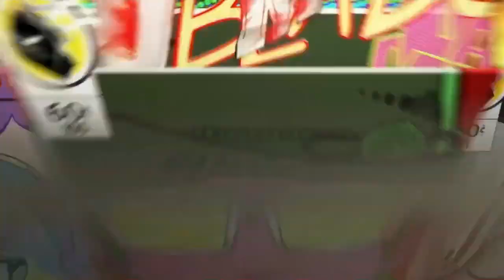Historia Retro Atari #8 Pong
Tengo un Blog donde ponemos mini Críticas de cine y series

Mi Usuario de PS4 es: franarevalo
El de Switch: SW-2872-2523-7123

Y si os gusta la música, buscarme en Spotify: fran.arevalo2010

Puntuación de cada Medalla en Análisis o Críticas:
Medalla de Carbón: 0 Patatero
Medalla de Piedra: Del 1 a 3 Puntos
Medalla de Latón: Del 4 a 5,5 Puntos
Medalla de Cristal: De 5,6 a 6,5 Puntos
Medalla de Bronce: De 6,6 a 7,5 Puntos
Medalla de Plata: De 7,6 a 8,5 Puntos
Medalla de Oro: De 8,6 a 9,5 Puntos
Medalla de Platino: +9,5 Puntos

Os explico un poco de que ira mi canal. Lo primero de todo es que este canal es un canal mixto y va dirigido
principalmente para los jovenes, aunque eso no diga que no le guste a los que no son tan jovenes XD
Por lo que subiré de todo un poco.

VideoJuegos:
Ya sea tanto gameplay, Let's Play, Unboxing, Análisis de Videojuegos u otros, o cualquier cosa relacionado con este
mundo.

Friki Noticias:
Intentare subir videos informativos relacionado con el mundo friki, ya sea de videojuegos, cine, anime, etc

Tutoriales o clases:
En este canal se dara clases o tutoriales (llamarlo como queráis) ya sea de edición de fotografía, cocina,
Basic o cualquier cosa que os pueda servir.

VideoBlog:
Subiré videoblog cuando haga algún viaje y quiero enseñar las cosas o lugares que vea y compartirlo con
todos vosotros.

Cine o Anime:
También hay cabida para hablar y hacer mini criticas de cine o recomendar series de Anime u otras cosas
relacionadas con el mundo nipón.

Opiniones personales:
También haré videos dando mis opiniones personales tanto sobre los videojuegos como otros temas
más serios que no sea politica, claro esta.

El PC que tengo es un ordenador básico y el editor tres cuartas de los mismo, porque los vídeos lo intentare
editar lo mejor posible. No quiero comentarios de que los edite mejor o que me commpre un micrófono, etc. No me
puedo permitir tales utensilios pero no por eso quiere decir que no intente hacer lo mejor posible en mi canal.
Los comentarios tóxicos no los permitiré en mi canal y yo contexto sin pelos en la lengua.
Si tenéis que comentarme algo o preguntarme, hacerlo y yo os contestare con la mayor brevedad posible.
Y para terminar y los más importante: este canal lo hago para pasarnolos bien sin ánimo de lucro y espero que os guste